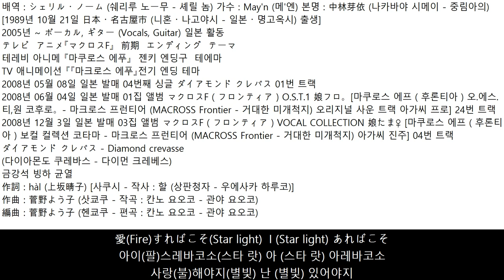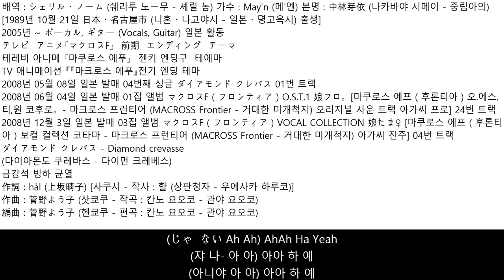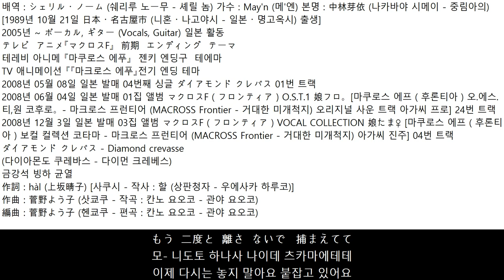2008년06월04일 일본 발매 메'엔May'n 01집 앨범 マクロスF（フロンティア）O.S.T.1 娘フロ。24번 트랙 ダイアモンド クレバス(다이먼 크레베스-금강석 빙하 균열)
배역 : シェリル・ノーム (쉐리루 노ー무 - 셰릴 놈) 가수 : May'n (메'엔) 본명 : 中林芽依 (나카바야 시메이 - 중림아의)
[1989년 10월 21일 日本・名古屋市 (니혼・나고야시 - 일본・명고옥시) 출생]
2005년 ~ ボーカル, ギター (Vocals, Guitar) 일본 활동
テレビ  アニメ『マクロスF』  前期  エンディング  テーマ
테레비 아니메 『마쿠로스 에푸』  젠키 엔딩구  테에마
TV 애니메이션 『『마크로스 에푸』전기 엔딩 테마
2008년 05월 08일 일본 발매 04번째 싱글 ダイアモンド クレバス 01번 트랙
2008년 06월 04일 일본 발매 01집 앨범 マクロスF（フロンティア）O.S.T.1 娘フロ。[마쿠로스 에프（후론티아）오.에스.티,원 코후로。- 마크로스 프런티어 (MACROSS Frontier - 거대한 미개척지) 오리지널 사운 트랙 아가씨 프로] 24번 트랙
2008년 12월 3일 일본 발매 03집 앨범 マクロスF（フロンティア）VOCAL COLLECTION 娘たま♀ [마쿠로스 에프（후론티아）보컬 컬렉션 코타마 - 마크로스 프런티어 (MACROSS Frontier - 거대한 미개척지) 아가씨 진주] 04번 트랙
ダイアモンド クレバス - Diamond crevasse
(다이아몬도 쿠레바스 - 다이먼 크레베스)
금강석 빙하 균열
作詞 : hàl (上坂晴子) [사쿠시 - 작사 : 할 (상판청자 - 우에사카 하루코)]
作曲 : 菅野よう子 (삿쿄쿠 - 작곡 : 칸노 요오코 - 관야 요오코)
編曲 : 菅野よう子 (헨쿄쿠 - 편곡 : 칸노 요오코 - 관야 요오코)
Woh Ooh Woh Oh~~~ Oh   Oh Oh~~
워 우 워 오~~~ 오   오 오~~
神様に  恋を  してた  頃は
카미사마니 코이오 시테타 코로와
신님에게 사랑을 하고 있을 때는
こんな  別れが
콘나 와카레가
이런 이별이
来るとは  思ってなかったよ Ooh Ooh Ooh
쿠루토와 오모옷테나카앗타요 우 우 우
올 줄은 몰랐어요 우 우 우
もう  二度と  触れられ  ないなら
모오 니도토 후레라레 나이나라
이제 다시는 건드릴 수 없다면
せめて  最後に
세메테 사이고니
적어도 마지막에
もう  一度  抱きしめて  欲しかったよ Ooh Ooh Ooh
모- 이치도 다키시메테 호시캇타요 우 우 우
다시 한번 안아줬으면 좋겠어요 우 우 우
It's long long good-bye･･･
잇 롱 롱 굳-바･･･
이별은 길고 길어･･･
さよなら  さよなら  何度だって
사요나라 사요나라 난도닷테
이별, 이별, 몇번이라도
自分に  無上に  言い聞かせて
지붕니 무죠오니 이-키카세테
자신에게 한없이 타이르고
手を  振るのは  優しさだよね？OhOh~
테오 후루노와 야사시사다요네？오오~
손 흔드는 건 착하죠? 오오~
今  強さが  欲しい
-마 츠요사가 호시이
지금 강함을 갖고 싶어
貴方に  出逢い  STAR  輝いて
아나타- 데아- 스타 카가야이테
당신을 만나고 별은 빛나고
アタシが  生まれて
아타시가 우마레테
내가 태어나서
愛(Fire)すればこそ(Star light)  I (Star light) あればこそ
아이(팔)스레바코소(스타 랏) 아 (스타 랏) 아레바코소
사랑(불)해야지(별빛) 난 (별빛) 있어야지
希望の  ない  奇跡を  待って
키보오노 나이 키세키오 맛테
희망 없는 기적을 기다려
どうなるの？
도오나루노？
어떻게 되는 거죠？
涙(Oh)に  滲む  惑星の  瞬きは  gone･･･
나미(오)다니 니지무 호시노 마바타키와 곤･･･
눈물(오)에 번지는 행성의 눈 깜박임은 사라져･･･
우 우 예
Oh Oh Oh~~~
오 오 오~~~
忘れ  ないよ  貴方の  温もりも
와스레 나이요 아나타노 누쿠모리모
잊지 않을게요 당신의 온기도
その  優しさも
소노 야사시사모
그 상냥함도
全て  包んでくれた  両手も Ooh Ooh Ooh
스베테 츠츠은데쿠레타 료오테모 우 우 우
모두 감싸준 두 손도 우 우 우
잇 롱 롱 굳-바･･･
이별은 길고 길어･･･
さよなら  さよなら  愛しい  人
사요나라 사요나라 이토시이 히토
이별 이별 사랑스런 사람
貴方が  いたから  歩いてこれた
아나타가 이타카라 아루이테코레타
당신이 있었기 때문에 걸어올 수 있었다
ひとり  なんかじゃ  なかったよね？OhOh
히토리 난카쟈 나캇타요네? 오오
혼자 그런 건 아니었죠? 오오
今  答えが  欲しい
-마 코타에가 호시이
지금 대답을 원해
燃える様な  流星  捕まえて
모에루요-나 류-세- 츠카마에테
불타는 듯한 유성 잡아서
火を  灯して
히오 토모시테
불을 밝히고
愛(Charm)していたい(Charm)  愛(Charm)されてたい
아이(참)시테이타이(참) 아이(참)사레테타이
사랑(매력)하고 싶어(매력) 사랑(매력)받고 싶어
冷えた  カラダ  ひとつで  世界は
-에타 카라다 히토츠데 세카-와
차가워진 몸 하나로 세상은
どうなるの？
도오나루노？
어떻게 되는 거죠？
張り(Oh)続けてた
하리(오)츠즈케테타
계속(오)된
虚勢が  溶けてく  long for... (Oh Oh)
쿄세이가 토케테쿠 롱 포... (오 오)
허세가 녹아가는걸을 갈망해... (오 오)
どうしてなの？ (Oh Oh) 涙  溢れて (Ah~)
도오시테나노？(오 오) 나미다 아후레테 (아~)
왜요? (오 오) 눈물이 흘러 (아~)
止められ  ない
토메라레 나이
멈출 수 없어
OohOoh Ooh (Ooh~Ooh~Ooh~)
우우 우(우~우~우~)
(じゃ  ない Ah Ah) AhAh Ha Yeah
(쟈 나- 아 아) 아아 하 예
(아니야 아 아) 아아 하 예
내가 태어나서
(WohOoh Woh) 愛(Charm)すればこそ(Charm)  I  あればこそ Oh!
(워우 워) 아이(참)스레바코소(참) 아 (참)아레바코소 오!
(워우 워) 사랑(매력)해야지(매력) 난 (매력)있어야지 오!
키보-노 나- 키세키오 맛테
どうなるの？
도오나루노？
어떻게 되는 거죠？
涙(Fire)に  滲む(Fire) 惑星の  瞬きは  gone･･･
나미다(팔)니 니지무(팔) 호시노 마바타키와 곤･･･
눈물(불)에 번지는(불) 행성의 눈 깜박임은 사라져･･･
もし  生まれ変わって
-시 우마레카왓테
만약에 다시 태어나서
また  巡り会えるなら
마타 -구리아에루나라
다시 만날 수 있다면
その  時も  きっと
소- 토키모 킷토
그 때도 분명
アタシを  見つけ出して
아타시오 미츠케다시테
나를 찾아줘
もう  二度と  離さ  ないで   捕まえてて
모- 니도토 하나사 나이데 츠카마에테테
이제 다시는 놓지 말아요 붙잡고 있어요
ひとりじゃ  ないと
히토리쟈 나이토
혼자가 아니라고
囁いて  ほしい planet...
사사야이테 호시이 플래넷...
속삭여주길 바래 행성...